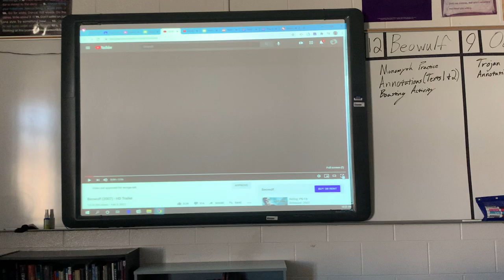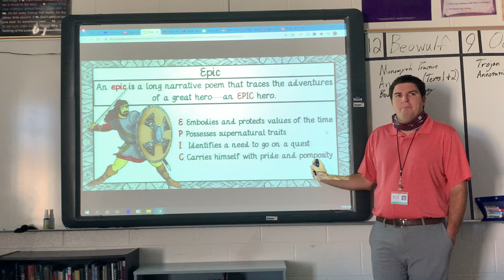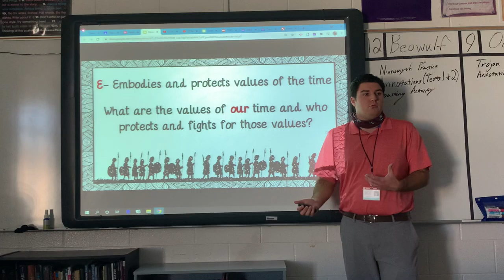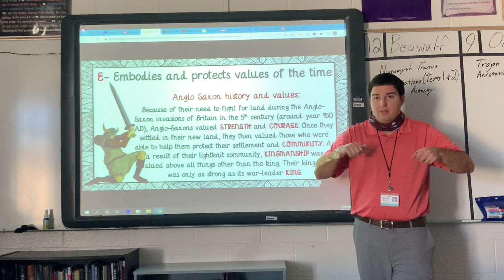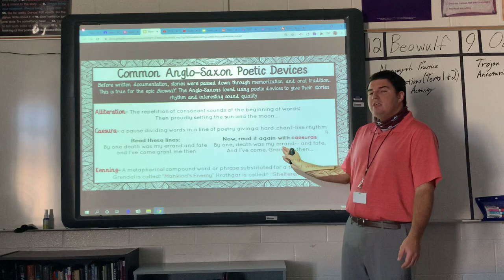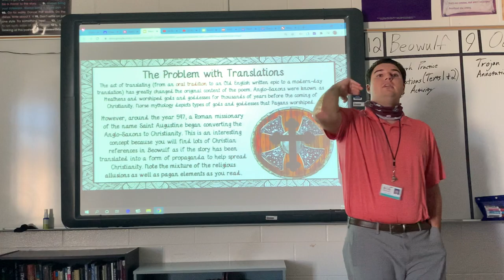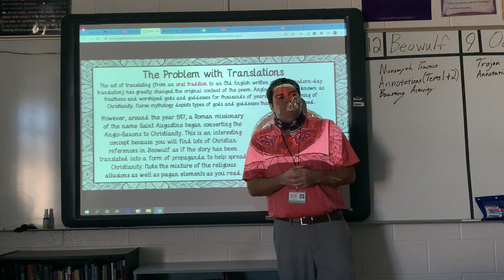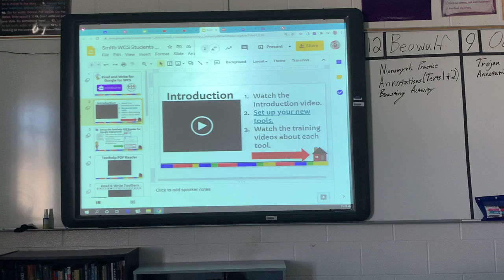Beowulf Cultural Background